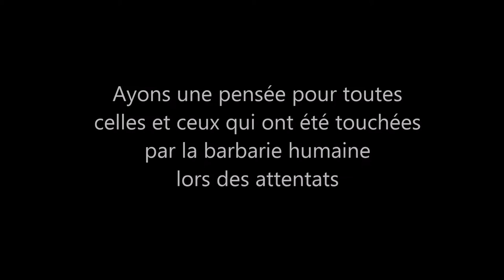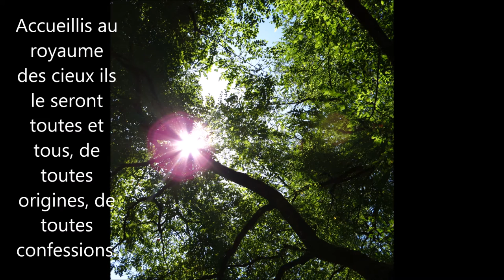Hommage aux victimes d' attentats de STRASBOURG, BARCELONE, Egypte, ALCANAR et autres...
Rendons hommage aux enfants, aux femmes et aux  hommes victimes des attentats à Strasbourg 2018  en Égypte, à  BARCELONE et CAMBRILS, après ALCANAR en Espagne aussi, cela  après Ouagadougou  au Burkina-Faso, à Manchester... aux victimes de Londres, aux victimes multiples de Pa,ris, Nice, Bruxelles, Munich, Boston, New York, Orlando,  Saint Etienne du Rouvray, Charleroi, au Pakistan, en Turquie, à Istanbul ou Istamboul,  en Egypte, au Nigeria...  La liste est encore longue mais je crois en la FOI des hommes de Bonne Volonté pour un jour pouvoir vivre en PAIX

Une pensée aux familles, aux amis, aux connaissances.
Une pensée également à tous les services de secours.

L'homme ne pourra que survivre à de tels drames, s'il arrive à se relever pour construire la paix avec l'amour de son prochain...
Ni Daesh, ni l' EI, ni des Djihadistes arriveront à nous prendre la liberté de vie

Je ne trouve pas les mots,  mais mes pensées vont à vous, quelconques nos origines, vos idées, nos religions, nos couleurs de peau, nous sommes unis par cette tragédie.
N'oublions pas le Père HAMEL,  les Catholiques et Chrétiens de France mais aussi à toutes celles et ceux qui croient en une religion  ou non, ceux qui ont la Foi en de jours meilleurs ou ceux qui cherchent à comprendre...

Garder espoir et espérance

Musique
Création originale, interprétation, enregistrement

Crédit Photo ;
Bougies "center-blog papillons d'amour"
Soleil dans les arbres de Fleury-devant-Douaumont "Aimé Guthleben"
Fleurs du jardin d'exception d'Eyrignac "Aimé Guthleben"

Droits Autorisés à des fins de communion et de commémoration.